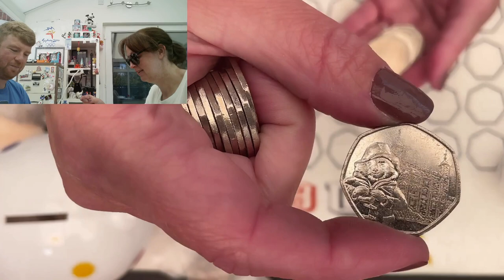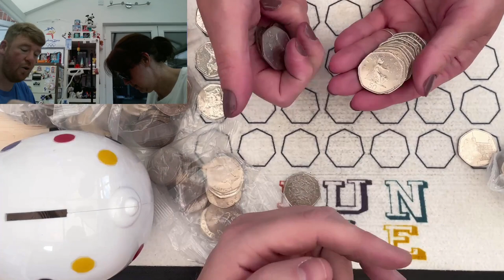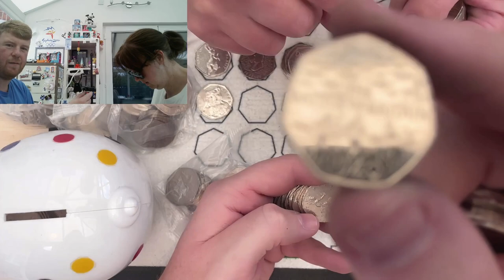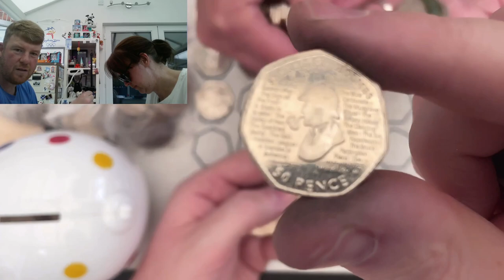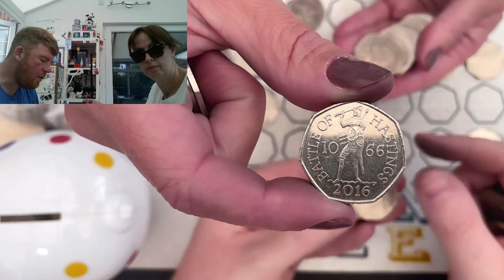Bungle ROBBED of the Benjamin Bunny Win! 50p Coin Hunt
You can write to us at:
Bungle Collects
TS19 1ZA